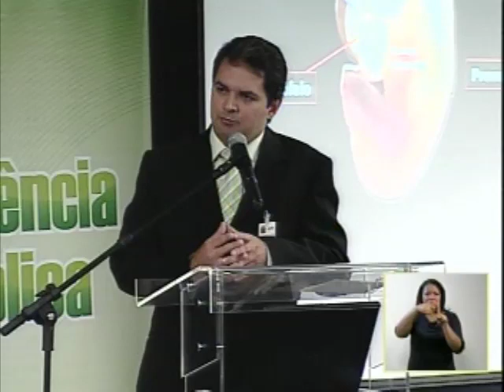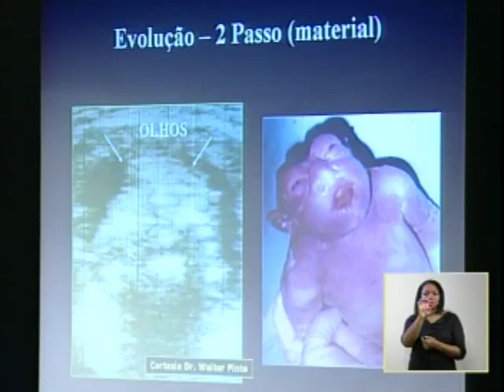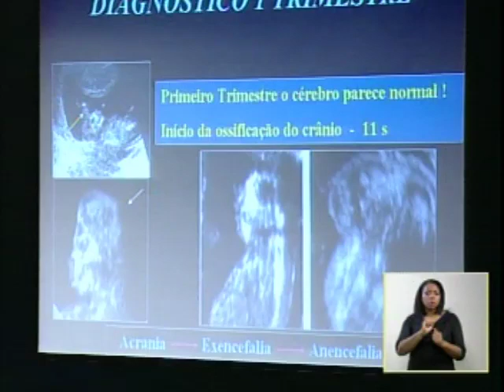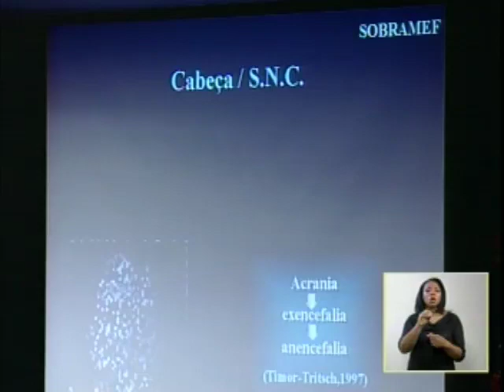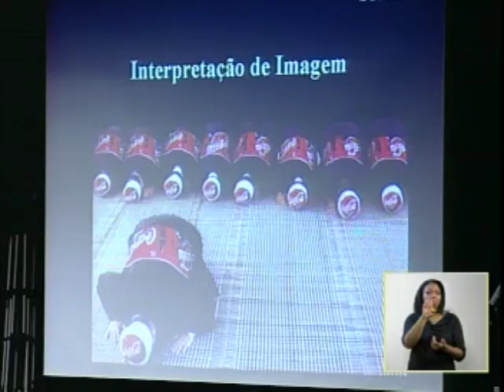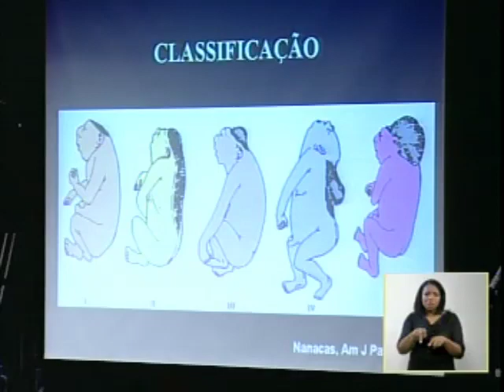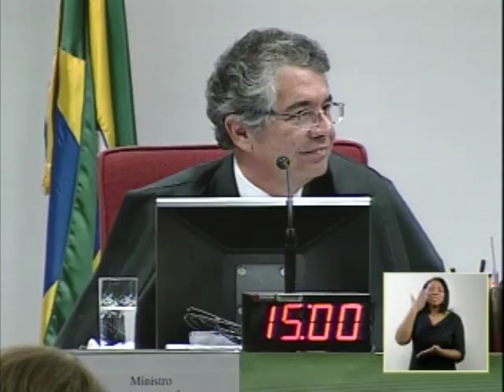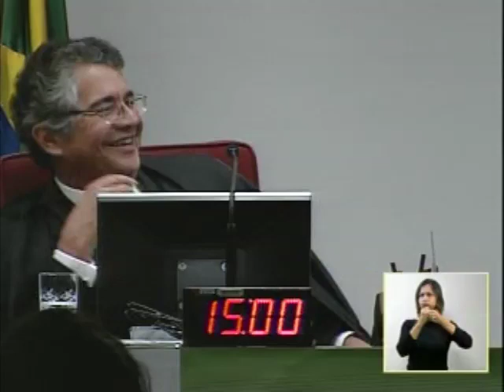Audiência Pública Anencéfalos - 28/08/08 - (2/5)